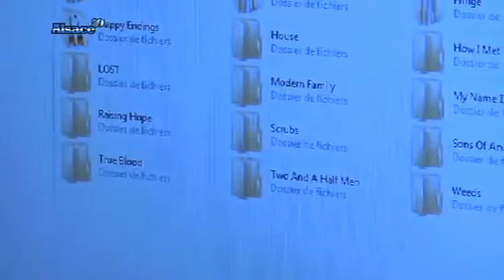Le Zap'20 du 05/04/12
Sites webs/blogs, copiez cette vidéo avec le bouton "Intégrer" !
 Tout ce que vous n'avez peut-être pas remarqué dans C'est vous sur 20 de la veille est dans Zap'20 !